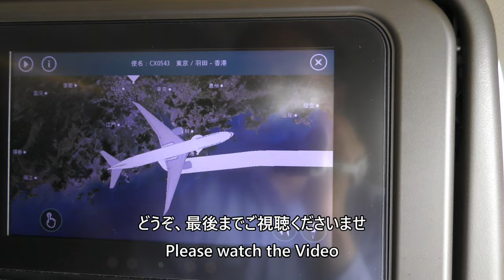【香港国際空港着陸】キャセイパシフィック航空543便、羽田空港→香港国際空港B777 300 Final Approach to Hong Kong International Airport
Cathay Pacific Airways Flight 543 from Tokyo International Airport (Haneda) to Hong Kong International Airport, B777-300ER (B-HNI), taken on May 3, 2023.

2023年5月3日撮影、キャセイパシフィック航空  543便、東京国際空港（羽田）→香港国際空港B777-300ER(B-HNI)より撮影した香港国際空港着陸映像です。

Everyday Update!